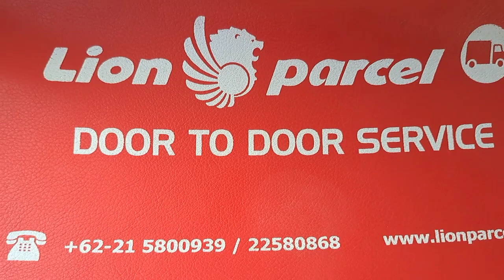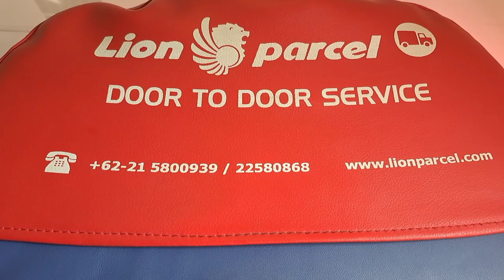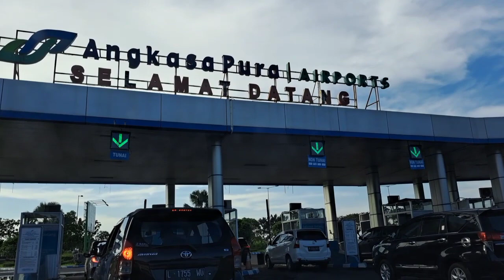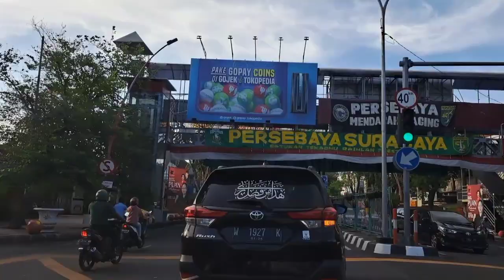Bertualang Ke Surabaya 2022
Mohon maaf bila dalam kontennya ini masih banyak kekurangannya 🙏🙏🙏

Semoga Terhibur...